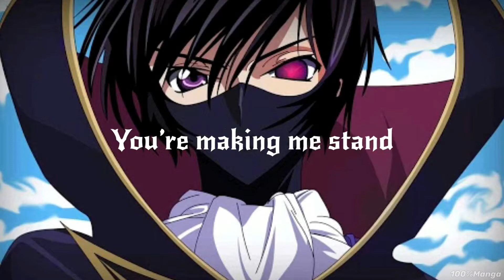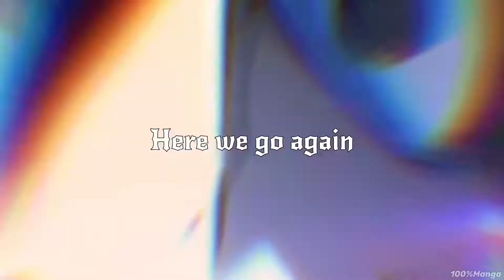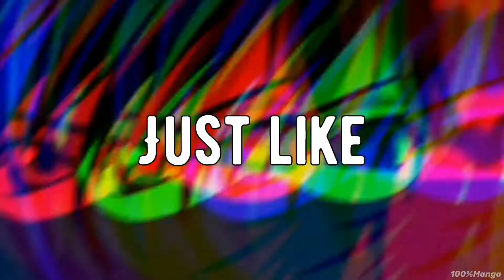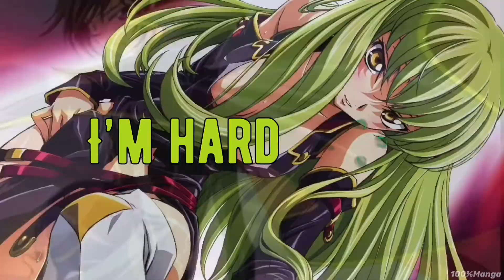| Feel Invincible | Nightcore (Lyrics)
⬇ plus d'infos en dessous ⬇

►AUDIO :
Titre : Feel Invincible
Artiste : Skillet

►VISUEL :
Animé : Code Geass
Personnage : Lelouch

►APPLIS :
Montage : VidéoPad et iMovie
Nightcore par Audacity

►Retrouvez-moi sur...

/!\ IMPORTANT /!\
►Tous droits d'auteur n'est pas intentionnel

100%Manga ©